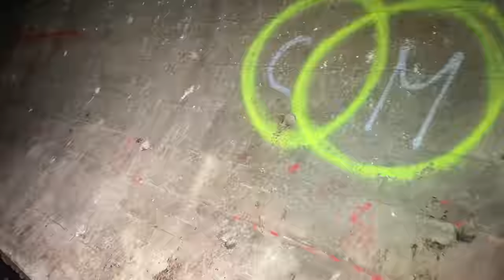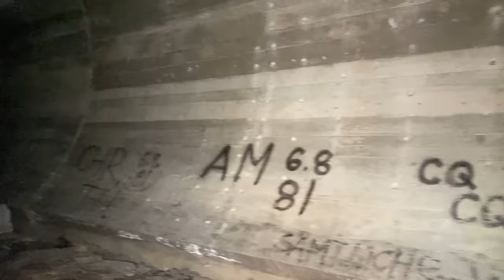1500 METER in die Tiefe Was passierte im KRIEG hier ME262 Erprobung Ötztal KlappspatenTV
1500 METER in die Tiefe Was passierte im KRIEG HIER ME262 Erprobung Ötztal  KlappspatenTV. Ein Geheimnis tief in den Ötztaler Bergen. In diesen alten Stollen Stollen herrscht Lebensgefahr das ein Schacht 1500 Meter in die Tiefe führt und im Tal endet. Hier sollte die legendäre Messerschmitt ME 262 erprobt werden. Ein Windkanal der mit Wasser betrieben wurde sollte hier unter strengster Geheimhaltung entstehen. Die Turbine die im Projekt Zitteraal verbaut wurde wird bis HEUTE in Frankreich genutzt. Dieser Lostplace ist mit dir beeindruckendste Ort an dem ich jemals gewesen bin und hier wird es ohne Fachkundigen Guide schnell lebensgefährlich neben schweren Abstürzen auch viele weitere Gefahren in der Dunkelheit auf euch lauern.
Was erwartet uns in dieser lebensgefährlichen Umgebung tief in den Ötztaler Bergen...

►►► Reportage
Die gezeigten Aufnahmen dienen nicht der Nachahmung. Ohne Fachkundige Bergführer besteht hier akute Lebensgefahr! Für Schäden durch Nachahmung wird keine Haftung übernommen. Bei Interesse an Besichtigung an die Firma Cancick Tirol wenden, dort sind professionelle Bergführer die Führungen durch die Stollen leiten.

►►►Mein Equipment

►Bushcraft

3er-Set Feuerstein-Blöcke aus Magnesium Feuerstahl

Jetboil Gaskocher

►Textilien

►Kamera
Panasonic LUMIV FZ300

Smallrig Käfig

►Ton

►Licht